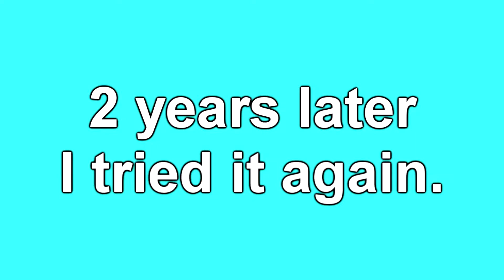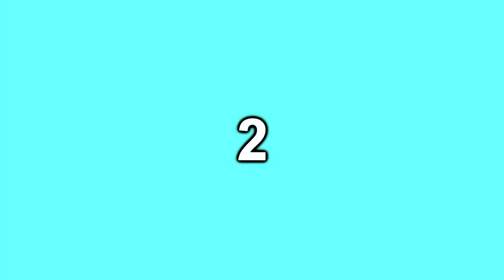Biggest Flat Pyramid [Former Record]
Here's the video of The Biggest Flat Pyramid. This time I worked on a worldrecord.Have fun!

Edit: 44 Hours

6834 dominoes